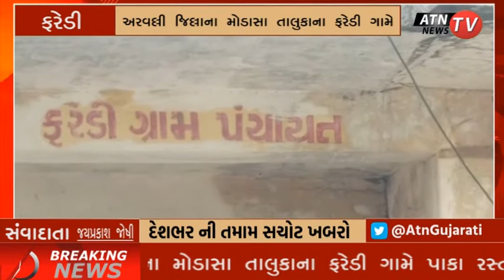MODASA તાલુકાના ફરેડી ગામે પાકા રસ્તા માટે વલખા મારતા ગ્રામજનો | ATN NEWS GUJARAT